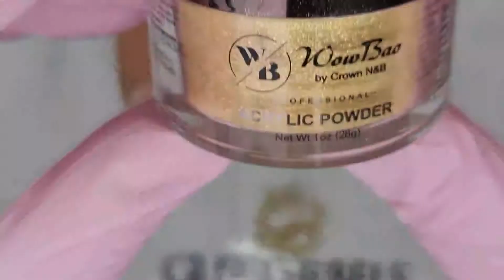*GIVEAWAY CLOSED* Autumn Acrylic Design inspo @vanessanailz 🍂 ✨️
@Madam Glam  you can use code GLITTER30_1 or alternatively you can use my bit ly link which will add the discount automatically at the checkout

  @NOTPOLISH NAIL

@Nail Perfection Systems

Here's a $10 off coupon for your first order at Vettsy.